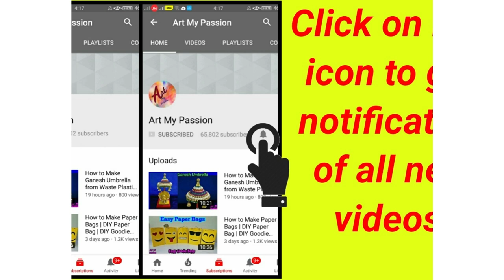DIY Wall Clock Decor | Wall Hanging Craft Ideas | Wall Decoration Ideas |artmypassion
5 Amazing Room Decor Ideas | DIY Wall Hanging Craft Ideas | DIY wall decor | artmypassion